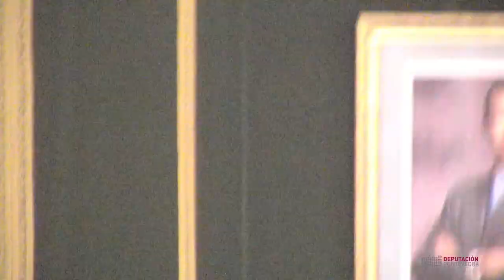Pleno extraordinario do 27 de decembro de 2019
ORDE DO DIA
Único: Proposta do Grupo Provincial do Partido Popular instando ao Goberno de España á revisión do RD 1733/2011 e outros acordos complementarios.